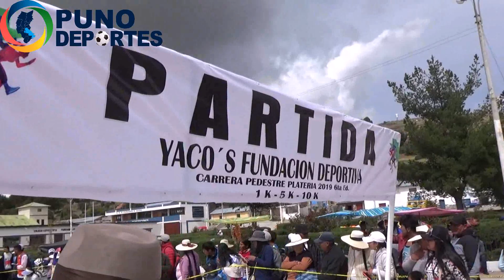Carrera Pedestre de Plateria 2019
La Gran Carrera Pedestre de Plateria 2019